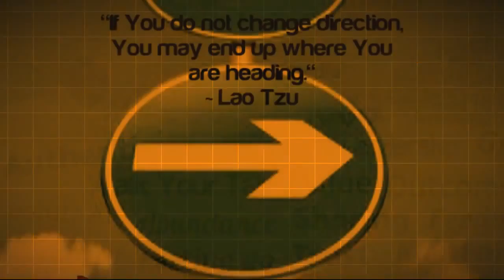Stretch Yourself and Run a Telesummit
Today, Carly Alyssa Thorne interviews, Carol Wain after her doing her "Women's Reinvention Summit", we talk about what it takes to do a summit, what Aha moment's she had... What worked, what didn't and much more...

Carol Wain is the Queen of Reinvention -- a mentor, consultant, trainer, speaker, coach, best-selling author and Entrepreneur of the Year 2003. Her passion lies in reinventing businesses and reinventing professional lives. In her latest reinvention, Carol finally realized that her life's apprenticeship, both personally and professionally, is her calling and that she has been chosen to powerfully partner people who are interested in reinventing who they are in the world.